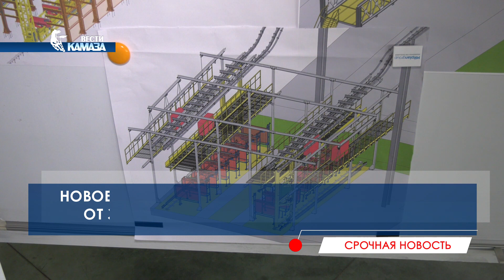Сергей Когогин: «Рамы для Мерседесов — будут делать на "КАМАЗе"»